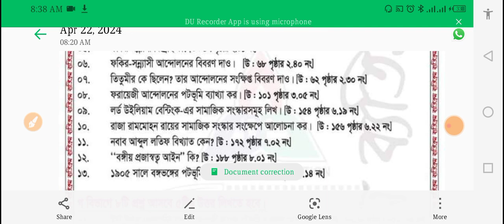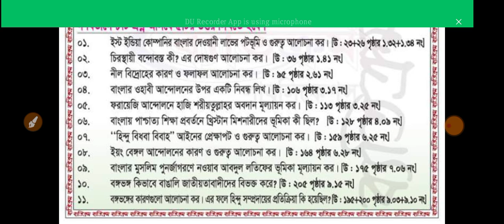অনার্স ৩য় বর্ষ ইতিহাস সাজেশন Honours 3rd year history suggestion 2024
🛑কপিরাইট সতর্কতা:-
 পূর্বানুমতি ব্যতীত ভিডিওটিতে আমার বলা কোনো বক্তব্যকে উদ্ধৃত করে  ব্যক্তি  Alaminitbd  ব্যাপারে প্রিন্ট/ইলেক্ট্রনিক মিডিয়া কিংবা সামাজিক যোগাযোগমাধ্যমে 'যেকোনো ধরনের' প্রচার আইনত দণ্ডনীয়।
Alamin Academy Learning...
Present by Alaminitbd .